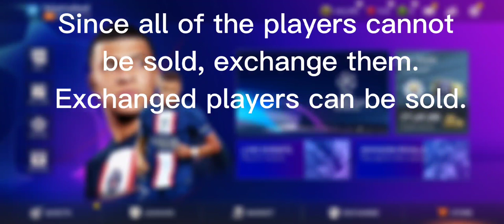Tips and Tricks for the New FIFA Mobile UCL Event